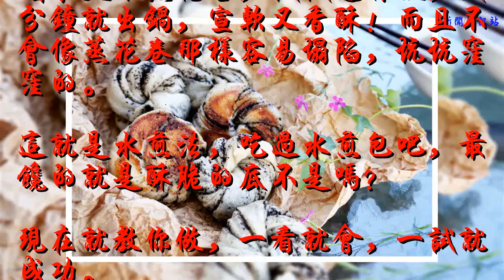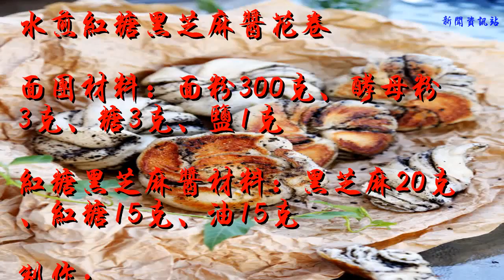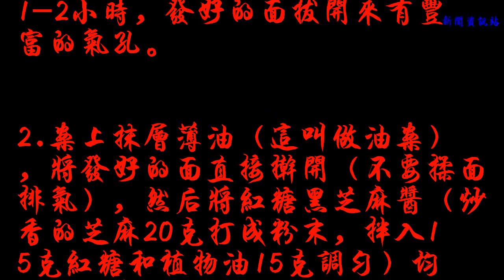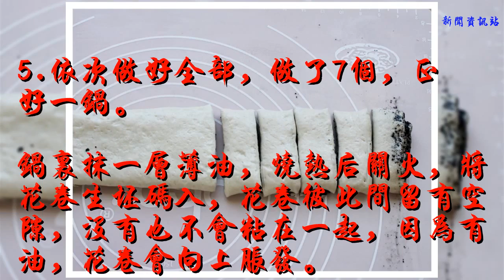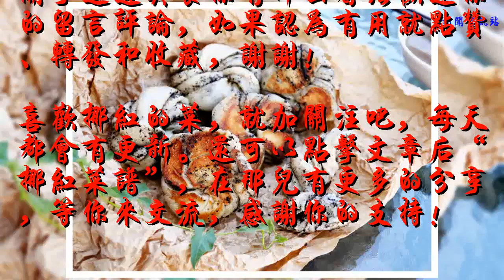花卷不要只知蒸著吃，這樣做，宣軟又香酥！幾分鐘就一鍋，關鍵是成功率高！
咱今天不蒸花卷，試試這樣做，幾分鐘就出鍋，宣軟又香酥！而且不會像蒸花卷那樣容易塌陷，坑坑洼洼的。
這就是水煎法，吃過水煎包吧，最饞的就是酥脆的底不是嗎？
現在就教你做，一看就會，一試就成功。
今天我做的是紅糖黑芝麻醬的花卷，補鈣又補血。

水煎紅糖黑芝麻醬花卷
面團材料：面粉300克、酵母粉3克、糖3克、鹽1克
紅糖黑芝麻醬材料：黑芝麻20克、紅糖15克、油15克
制作：
1.面粉300克加1克的鹽、3克的糖、3克的酵母粉拌勻。
倒入約170克的溫水揉成光滑的面團。
放在溫暖處餳發至2倍大小，用時1-2小時，發好的面拔開來有豐富的氣孔。

2.案上抹層薄油（這叫做油案），將發好的面直接搟開（不要揉面排氣），然后將紅糖黑芝麻醬（炒香的芝麻20克打成粉末，拌入15克紅糖和植物油15克調勻）均勻地抹在上面。

3.將其折三折，然后切割成若干小條。

4.取兩個小面條疊在一起；捏住兩頭向相反的方向扭一圈；然后將兩端捏和在一起，放在下面，一個花卷坯就做好了。

5.依次做好全部，做了7個，正好一鍋。
鍋里抹一層薄油，燒熱后關火，將花卷生坯碼入，花卷彼此間留有空隙，沒有也不會粘在一起，因為有油，花卷會向上脹發。
然后蓋上鍋蓋，餳發15-20分鐘。
看到花卷明顯長大的時候，開中火，將鍋再次燒熱，大約用時1分鐘。
然后打開鍋蓋，倒入清水漫過花卷底面，再迅速蓋上鍋蓋，用中火煎煮。大約7分鐘后，水分就收干了，關火燜3-5分鐘。

12.非常的棒，看著這金黃的顏色就想咬它一口。

細微小語：
1.要注意的是一定要用中火煎，火大了，水分很快蒸發，底面糊了，上面還是生的。
2.發好的面不要再揉，如果你一定要排氣的話，請再餳20分鐘，讓面團變得柔軟 再進入下一步操作。

關于這道美食你有什么看法歡迎你的留言評論，如果認為有用就點贊、轉發和收藏，謝謝！
還可以點擊文章后“挪紅菜譜”，在那兒有更多的分享，等你來交流，感謝你的支持！